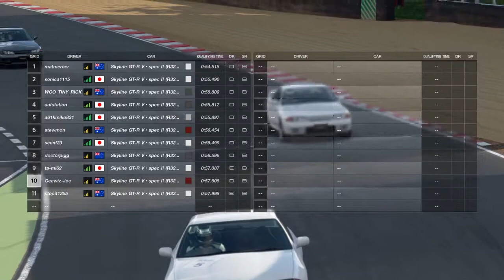29/12/2017 - Race A - Nissan Skyline - Brands Hatch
Indy Circuit layout

Nissan Skyline GT-R V Spec II (R32)

Bit of a crazy race with a really bad move in lap 2 by another racer. Close racing throughout but a lot of deliberate crashes by other racers.